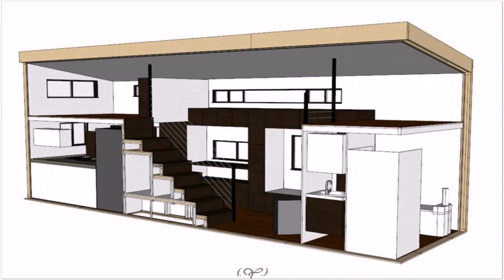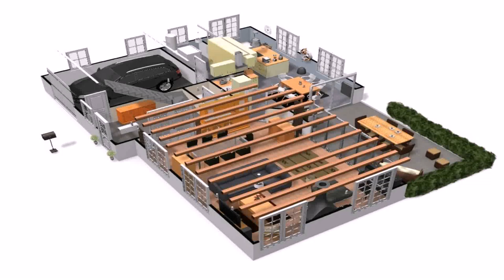House Plan With Interior Design (see description)